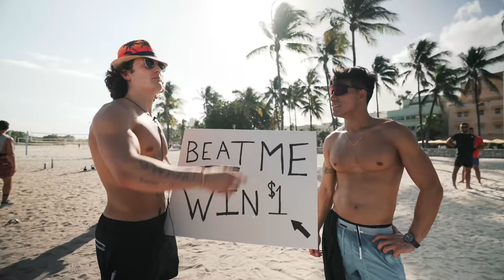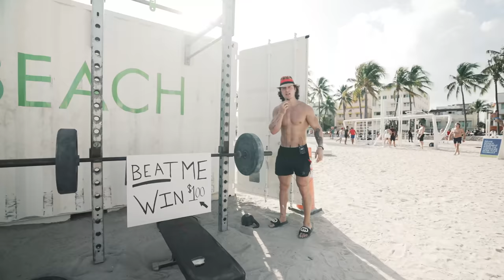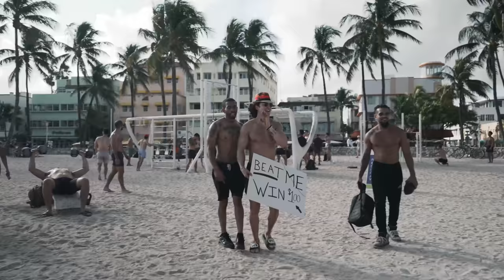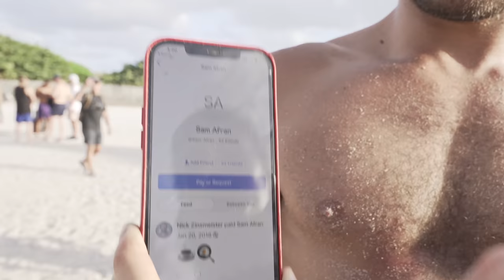PUBLIC STRENGTH COMPETITION! (Lift this, Win $1,000)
Road to two million subs! I love you all!

► NEW daily workout app with follow along video and exclusive content is live! Join the Dubs Club today and get in the best shape of your life! ► Dubs Club